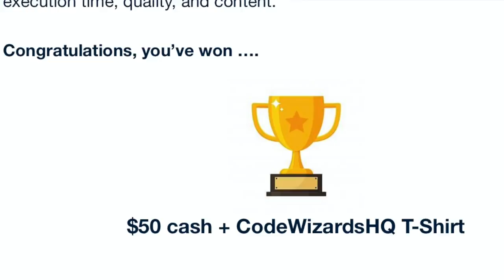Teen Teen Good News Ek He Din Main !!! | Exciting Vlog | Weekend Menu | Simple Living Wise Thinking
Teen Teen Good News Ek He Din Main !!! | Exciting Vlog | Weekend Menu

Hi friends, in this vlog I have shared 3 good news which happened in the same day.

The recipe for Bhaja Masala
1 tbsp fennel seeds
1tbsp cumin seeds
1tsp coriander seeds
1/4 tsp fenugreek seeds
1 dry red chili
2 Cardomon
Dry roast all the ingredients in low flame . Let it cool and then grind it . Store it in a air tight container.